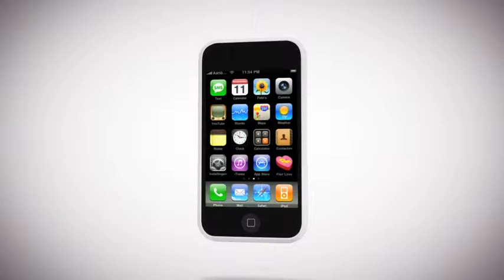Flair Love iPhone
Flair Love, a HOT HOT application for the famous women magazine! Are you feeling adventurous?! Will you dare spin the wheel?!